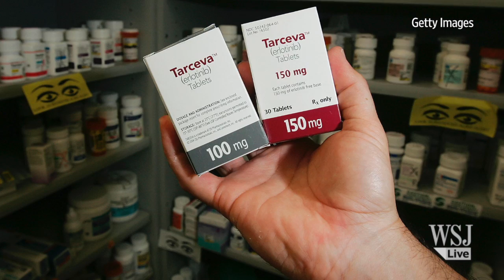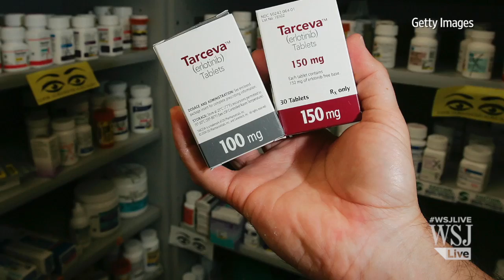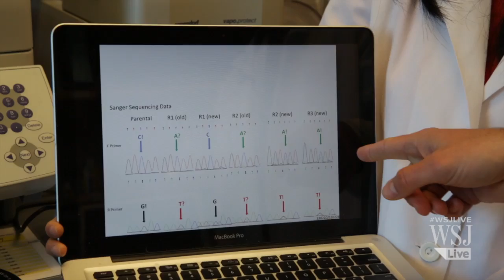Gene-Sequencing Transforming Cancer Treatment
A growing number of cancer practices are sequencing the DNA of tumors to uncover their genetic abnormalities. The aim: to pair a drug with the specific mutation fueling a patient's disease. UC San Francisco's Dr. Trever Bivona discusses.